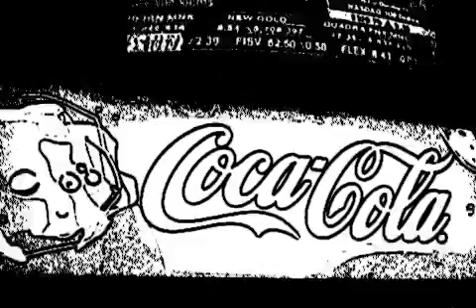tooncam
testing the toon cam